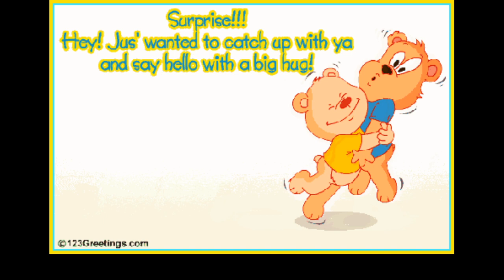Marlo Hampton Friend Of The RHOA Castmates Shows EMPATHY FOR Kenya Moore In Her Time Of Need Review